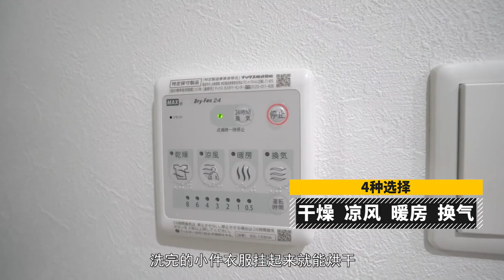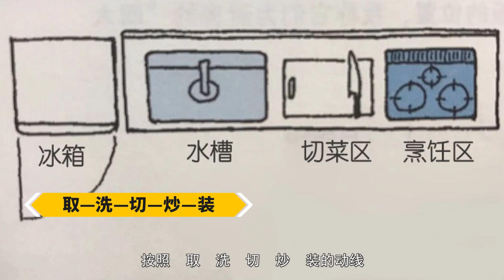小户型怎么装修才不会脏乱差？一份来自日本的家居装修指南，让蜗居更舒服！【洋房姐姐杨洋Ms House】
有購房需求的小夥伴可以加微信: YFJJ-006 諮詢購房問題喲～～